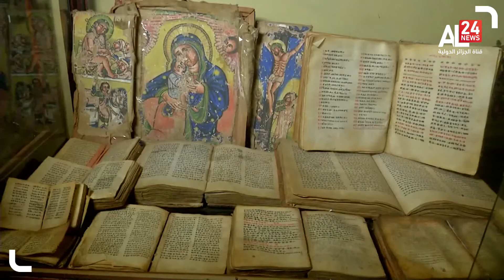متحف جيما في إثيوبيا.. آثار إسلامية